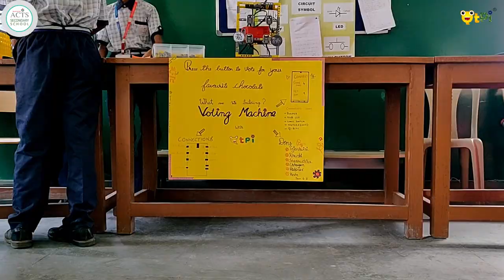QtPi Robotics - PTM - ACTS School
QtPi Robotics

PTM At ACTS School Kids Presenting the projects to parents
some new ideas implemented as a project by Kids like -
Soccer Bot
Voting Machine
fish feeder etc
Parents & teachers happy on the presentation